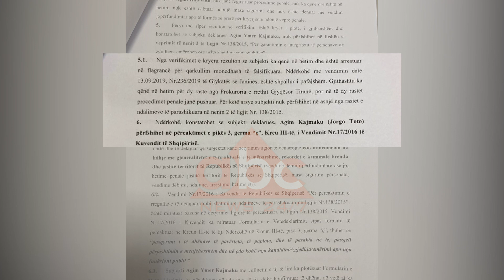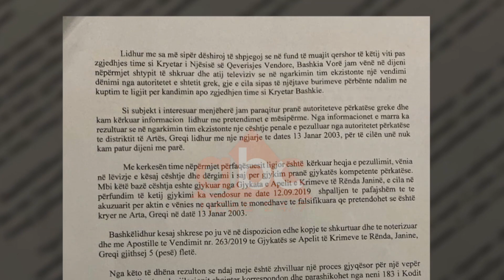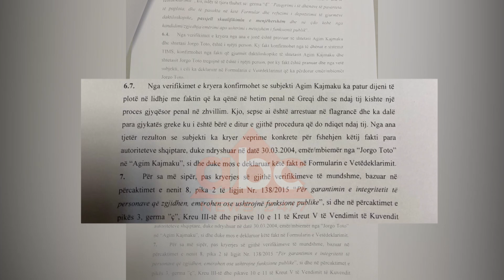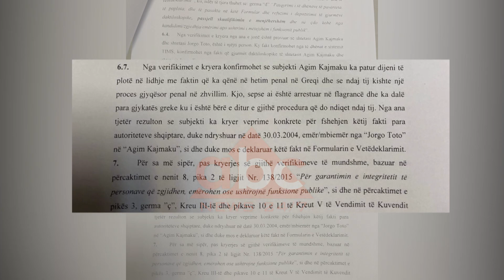Prokuroria shkrese zyrtare KQZ-se per Kajmakun: Duhet shkarkuar | ABC News Albania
Prokuroria e Përgjithshme e konsideron një çështje të mbyllur hetimin për kryebashkiakun e Vorës, Agim Kajmaku. Përmes një shkrese, prokurori Arben Kraja i bën të qartë Komisionit Qëndror të Zgjedhjeve se ka përfunduar hetimet për shtetasin Agim Kajmaku duke bërë edhe vlerësimin e tij se kryebashkiaku i Vorës nuk është subjekt i ligjit të dekriminalizimit me veprën që ka kryer, por mandati i tij duhet të përfundojë menjëherë për shkak se ai nuk ka deklaruar veprën për të cilën ishte nën hetim në shtetin grek.

"Nga verifikimet e kryera rezulton se subjekti ka qenë në hetim dhe është arrestuar në flagrancë për qarkullim monedhash të falsifikuara. Ndërkohë në vendimin datë 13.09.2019, Nr.236/2019 të Gjykatës së Janinës, është shpallur i pafajshëm. Gjithashtu ka qenë në hetim për dy raste nga Prokuroria e rrethit Gjyqësor Tiranë, porn ë të dy rastet procedimet penale janë pushuar. Për këtë arsye subjekti nuk përfshihet në asnjë nga rastet e ndalimeve parashikuar në nenin 2 të ligjit Nr.138/2015. Ndërkohë, konstatohhet se subjekti deklarues, Agim Kajmaku(Jorgo Toto) përfshihet në përcaktimet e pikës 3, gërma “ç”, kreu III,  i vendimit nr.17/2016 të Kuvendit të Shqipërisë".

Ndërkohë, kreu i Bashkisë së Vorës, Agim Kajmaku i është drejtuar me një shkresë kryeprokurores Arta Marku dhe KQZ, ku pretendon se nuk ka qenë në dijeni për hetimin e nisur ndaj tij në Greqi për vepër penale.

Në shkresë, Kajmaku i kërkon Prokurorisë që të administrojë në rrugë zyrtare një kopje të vendimit gjyqësor jopërfundimtar ndaj tij të Gykatës së Janinës, me emrin Jorgo Toto. Bëhet fjalë për ankimimin që Kajmaku ka bërë në Gjykatën e Apelit të Krimeve të Rënda të Selanikut, pas denoncimit të PD, e pasi e kishte marrë detyrën si kryetar bashkie i Vorës.

Duke shpjeguar ecurinë e procesit gjyqësor në shtetin grek për veprën e falsifikimit të monedhave, në 13 janar 2003 me emrin Jorgo Toto, Kajmaku thotë se është shpallur i pafajshëm nga Gjykata e Apelit të Krimeve të Rënda në Janinë.

Mosdeklarimin e këtij rasti në formularin e dekriminalizimit, Kajmaku e justifikon me mosdijeni të hetimit ndaj tij në Greqi.

Por prokurori që ka hetuar rastin e Agim Kajmakut hedh poshtë edhe këtë pretendim të tij.

"Nga verifikimet e kryera konfirmohet se subjekti Agim Kajamaku ka patur dijeni të plotë në lidhje me faktin që ka qenë në hetim penal në Greqi dhe se ndaj tij kishte një process gjyqësor penal në zhvillim. Kjo, sepse ai është arrestuar në flagrancë dhe ka dalë para gjykatës greke ku i është bërë e ditur e gjithë procedura që do ndiqet ndaj tij. Nga ana tjetër rezulton se subjekti ka kryer veprime konkrete për fshehjen këtij fakti para autoriteteve shqiptare,duke ndryshuar në datë 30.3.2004 emër/mbiemër nga “Jorgo Toto” në “Agim Kajmaku”, si dhe duke mos e deklaruar këtë fakt në formularin e Vetëdeklarimit"

Partia Demokratike i ka kërkuar zyrtarisht kryeministrit Rama të shkarkoj kryebashkiakun e tij para se KQZ t’i heq mandatin pas shkresës së Prokurorisë së Përgjithshme./abcnews.al